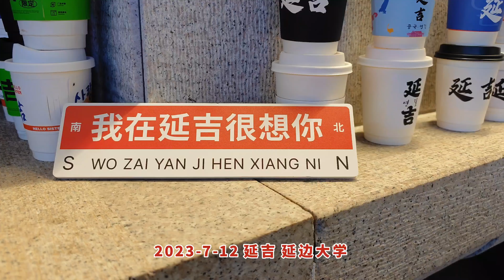공원보다 사람이 많은 저녁 연변대학 문앞 연길왕훙벽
延边大学门前延吉网红墙 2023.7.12